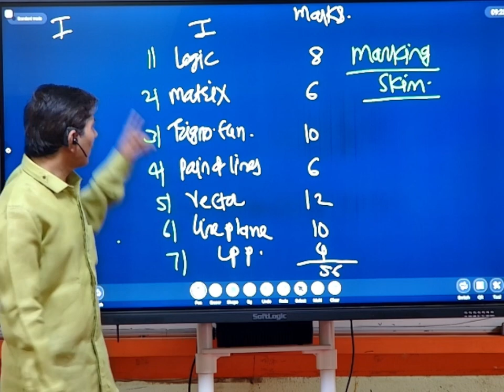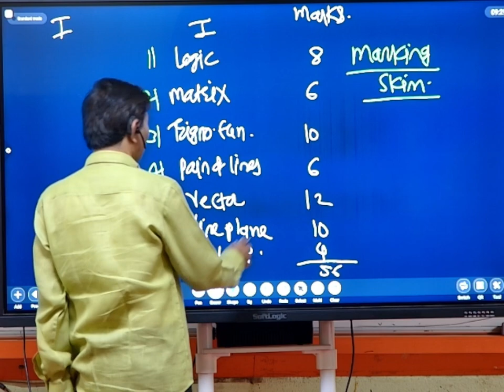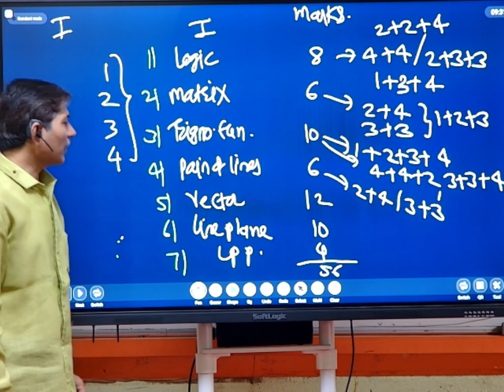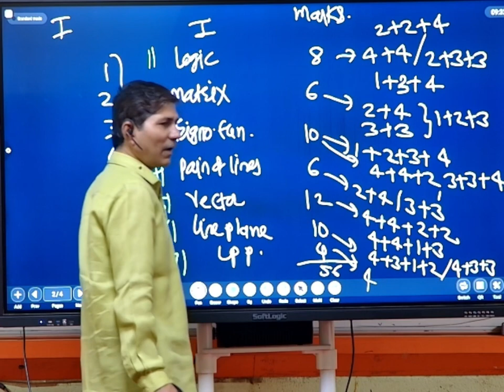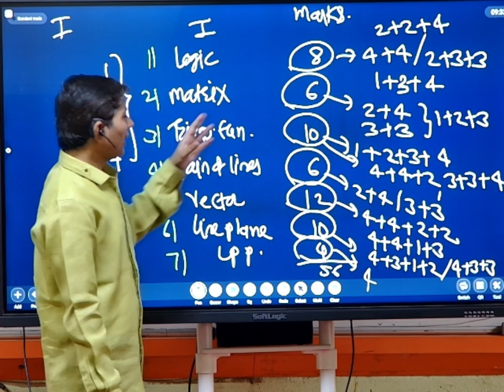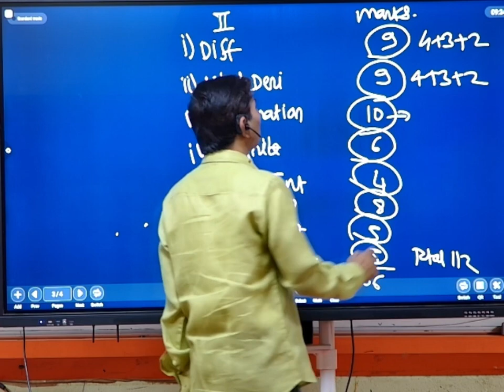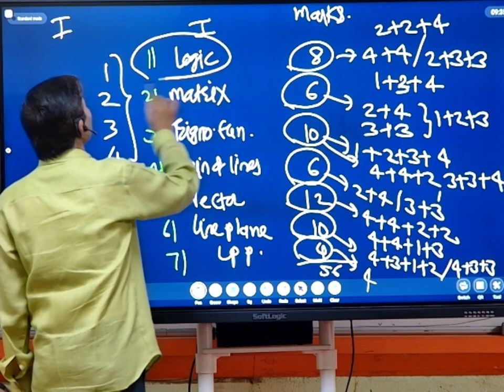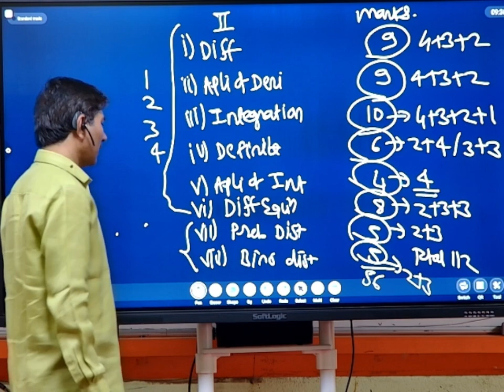12th Science (Maths) Board Marking Scheme